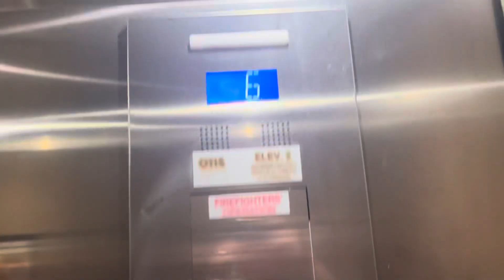Otis Traction Elevators @ Hyatt Place Hotel Miami Airport East, Miami Springs, FL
Airport hotel

TECH SPECS
Brand: Otis
Model: Gen2
Fixtures: Newer Series 2
Indicator: Otis LCD Segmented PI
Lanterns: Otis Arrow
Drive: Traction
Speed: 200 FPM
Floors Served: 6
Year Installed: 2014
3549 NW 42nd Avenue/Le Jeune Road (FL-953), Miami, FL